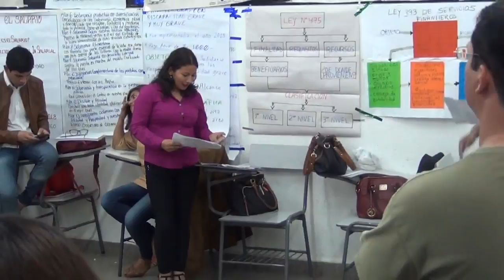Feria de Economía